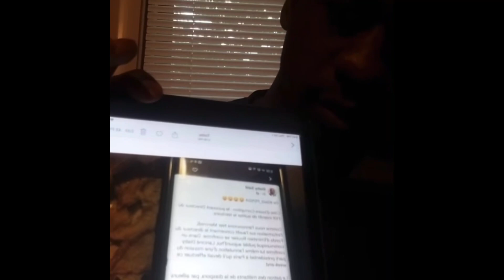🚨 Audit du DG du FER, le gnaga des cadres du Rhdp. Venez écouter 👂